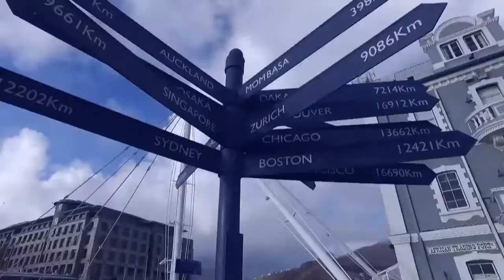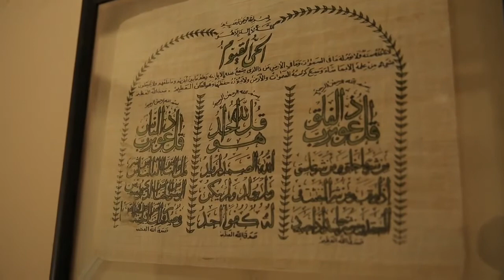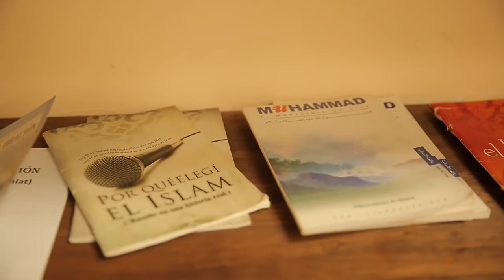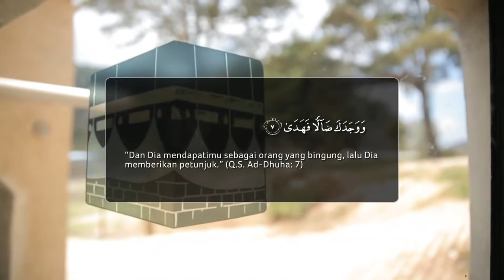Islam in Mexico 2016 eps 4/7 Chiapas, Masjid Al Kautsar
Islam in Mexico, segmento de  Muslim Traveler NET TV, Ramadhan 2016 with  Febi Purnamasari and parte de investigacion del Dr Fitra Ismu
NET Mediatama Indonesia